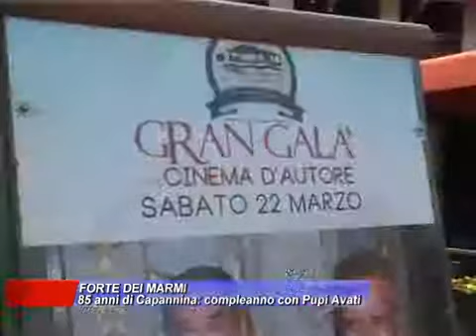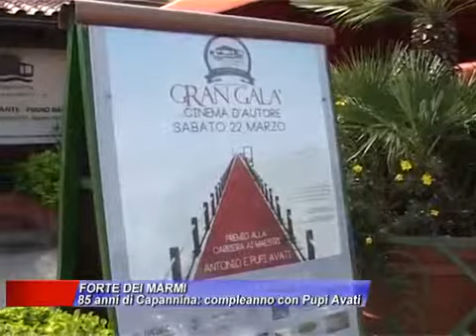La Capannina di Franceschi: Gan Galà del Cinema d'Autore.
la discoteca Capannina di Franceschi è pronta a festeggiare con te gli 85 anni dalla sua fondazione e ti aspetta tutto l'anno a Forte dei Marmi, al centro della Versilia.